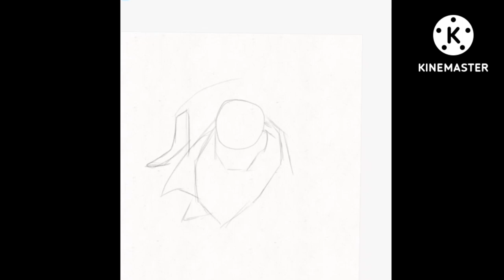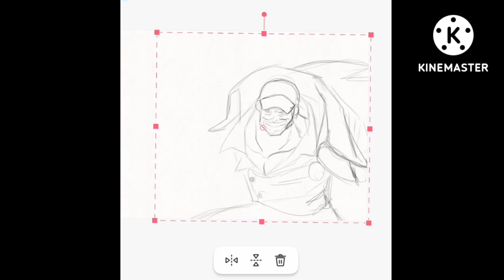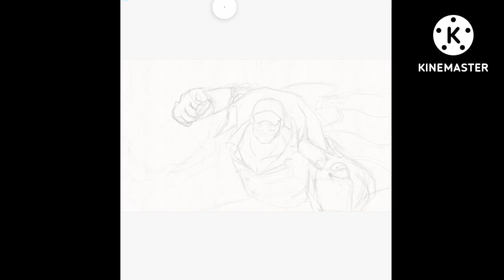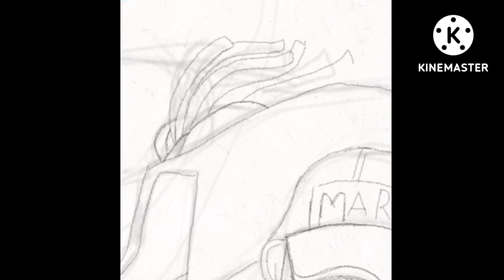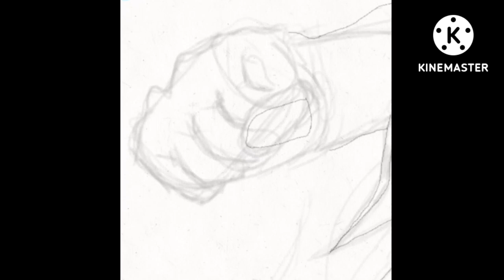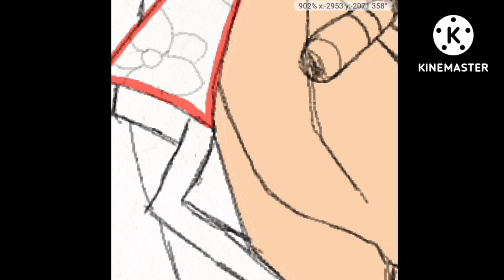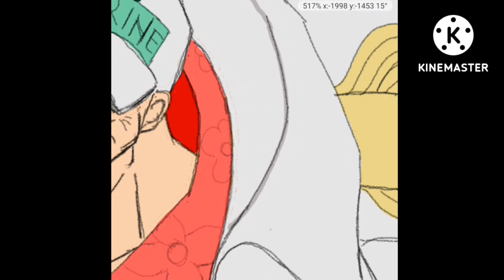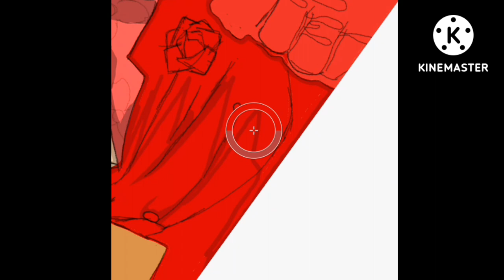Drawing Admiral Sakazuki (Akainu) in android || draw anime one piece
Drawing Admiral sakazuki in android from anime one piece,draw anime one piece style using the flipaclip application using a simple brush and pencil, maybe it can inspire for beginners, enjoy

Tools flipaclip,kinemaster